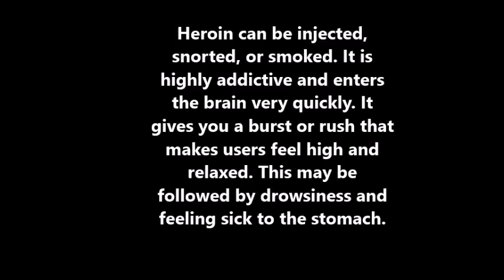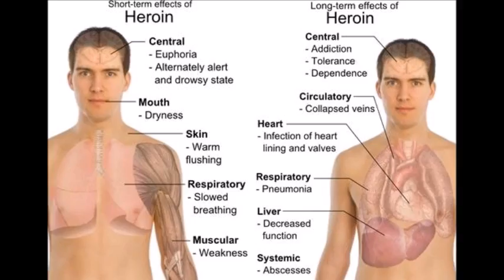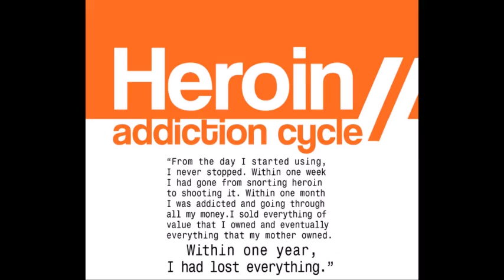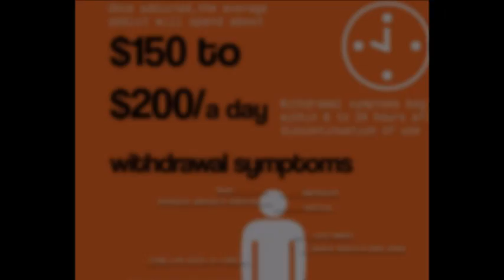Heroin Video - Courtney Hojlo